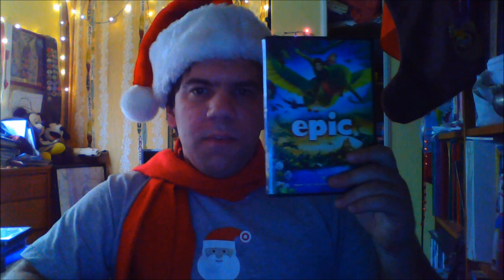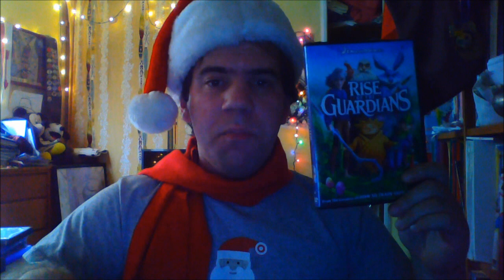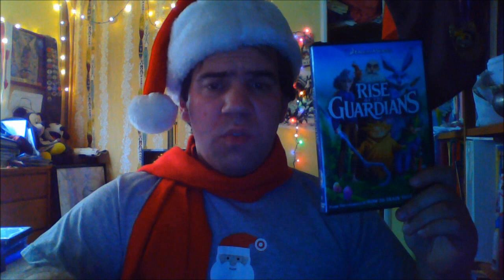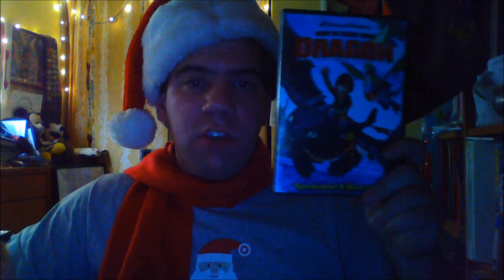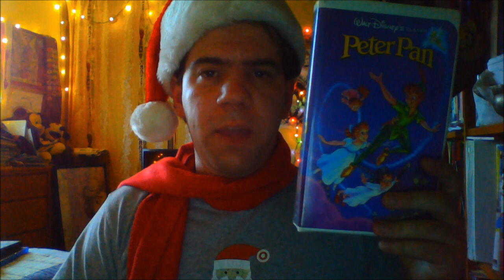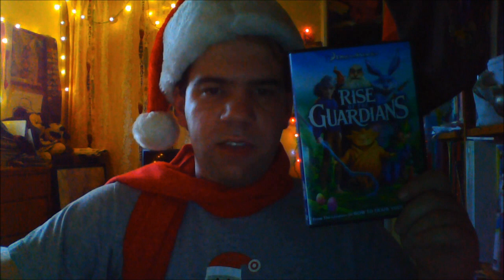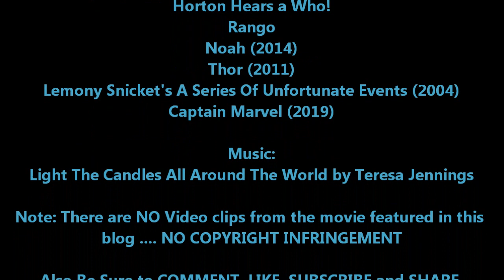Joshua Orro's Rise Of The Guardians Blog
In the Season 7 finale and the final Christmas episode of 2019, Joshua looks at an underrated DreamWorks film involving famous childhood characters who team up to save the children of the world: Rise of the Guardians.